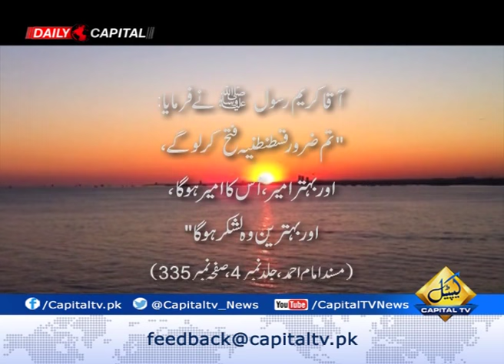Ramadan in Turkey with Ghulam Murtaza 27 May 2017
Ramadan in Turkey with Ghulam Murtaza 27 May 2017, Ramadan Tradition in Turkey, Special Transmission in Turkey, Rehmat E Ramadan, Ghulam Murtaza, Sultan Muhammad Fateh, Fateh Masjid